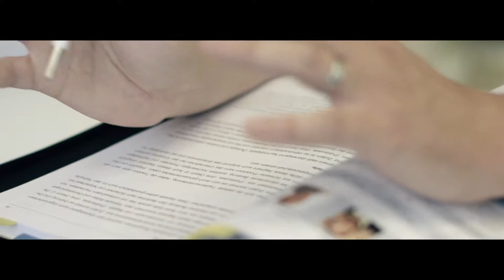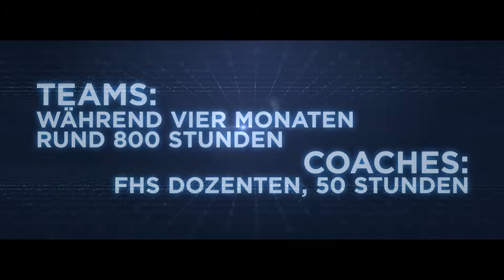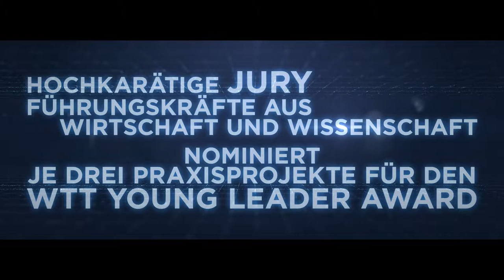Was sind Praxisprojekte und wer ist die YLA-Jury 2015